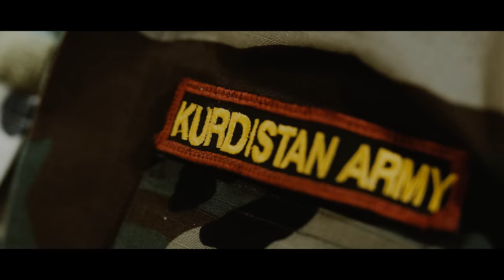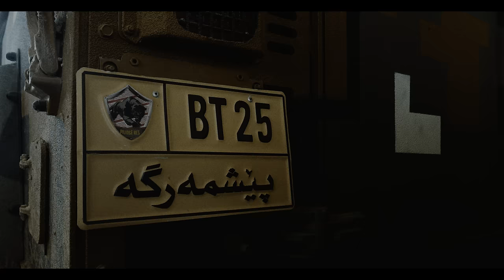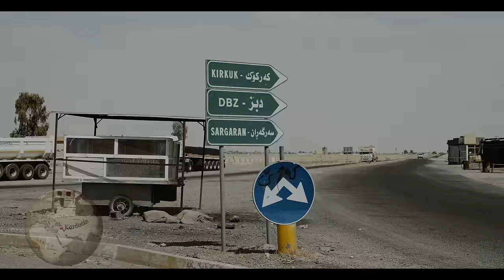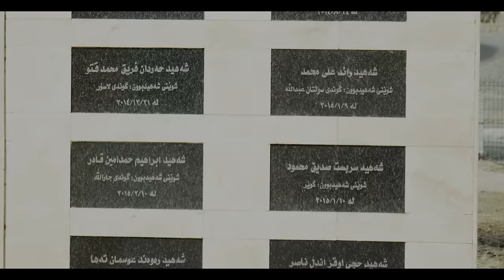PESHMERGA: los que no temen a la muerte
Tras nuestros primeros días en el Kurdistán iraquí, decidimos centrarnos en sus fuerzas armadas. La Peshmerga: los que no temen a la muerte. ¿Cuál es su origen? ¿Cómo se han entrenado? ¿Con qué otros países cooperan? Nos dan acceso a la base de operación de su unidad especial “Black Tiger” y llegamos hasta primera línea de combate.